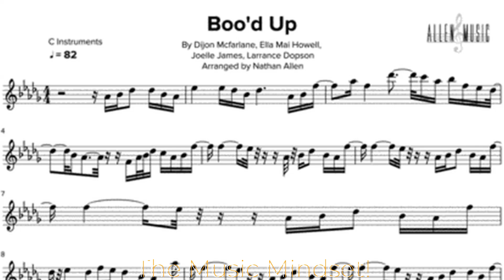Ella Mai: The Incredible Journey From 'Boo'd Up' to Grammy Gold & Motherhood!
In this video, we dive into the incredible rise of Ella Mai, from her humble beginnings in London to becoming one of the hottest voices in R&B. Learn about her Grammy-winning hit 'Boo'd Up,' her relationship with NBA star Jayson Tatum, and what’s next for this superstar in 2024. Don't miss this in-depth look at the woman shaping today's music!